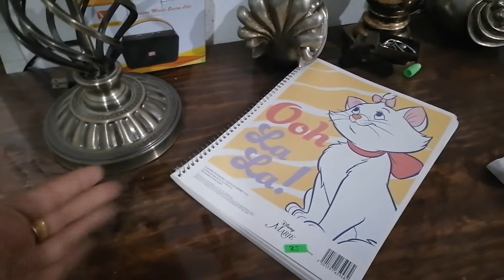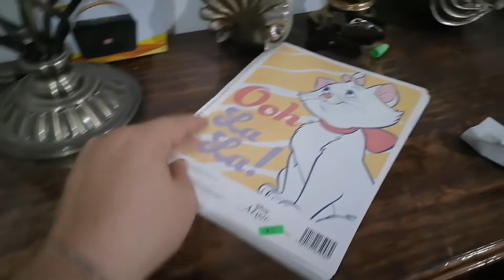NUEVAS ESCALERAS ✅/ TUMBAMOS UNA PARTE DE LA COCINA😥 / YA VAMOS AVANZANDO👏🏻amadecasa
Te agradezco por reproducir este vídeo 🥰

🔴si conoses a alguien a quien le pueda gustar este vídeo porfavor compártelo 🥰

Te invito a visitarme en instagram💞
@el hog@r se Cecy

@el hogar de Cecy

Te invito a mi segundo canal de jardinería  lo encuentras como @mi jardín en la azotea te dejo el link directo al canal

Grabo mis videos con un celular Huawei Y9s sin aro de luz edito mis videos en Inshot y en Capcut